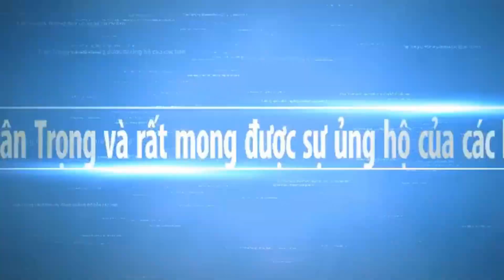Le64 Kathina Sóc Trăng 2024 Chùa Tắc Giồng Mỹ Xuyên Hôm Nay | Chợ Miền Tây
Ngày mới xin chúc quý cô chú anh chị vui khoẻ,Và cùng xem video lễ kathina hôm nay tại chùa Tắc Giồng Mỹ Xuyên nhé.CHỢ MIỀN TÂY là kênh Vlog chia sẽ về Cuộc Sống, Du Lịch, Ẩm Thực và Lễ Hội. Hy vọng Chợ Miền Tây sẽ mang đến cho các bạn những hình ảnh đẹp nhất, với nét đặc trưng của những con người mièn tây quê em. Các bạn có xem video, xin thông cảm bỏ qua nếu có gì đó không hay.